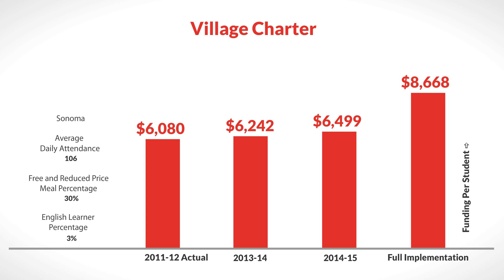LCFF for Village Charter